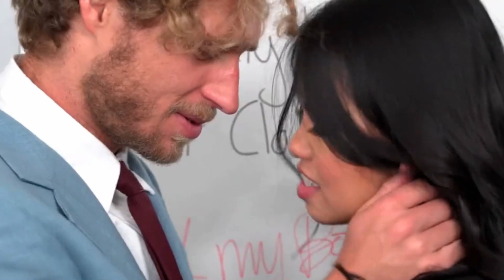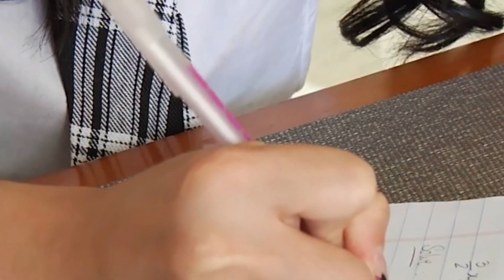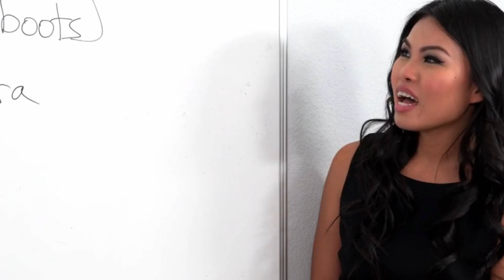越南裔AV女優Cindy Starfall，風騷香艷，來自傳統家庭，亞裔AV女優Top-30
Cindy Starfall是一个老牌北美成人娱乐明星，来自越南传统家庭，但是大学毕业之后，自己选择职业，从事AV女优工作，她很喜欢自己的选择。